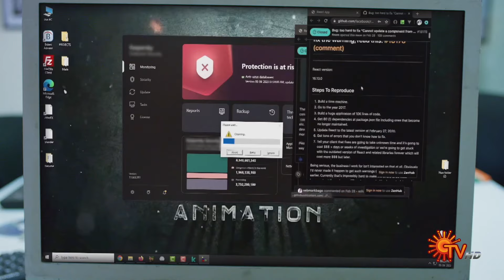Anamika - Semma Scenes | 15 Sep 2024 | Sun TV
Watch the Best Scene of Tamil Serial Anamika that airs on Sun TV.